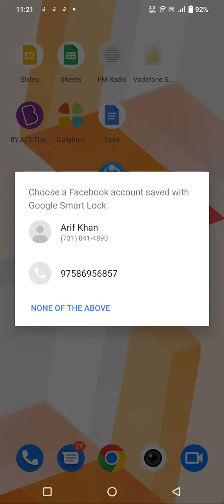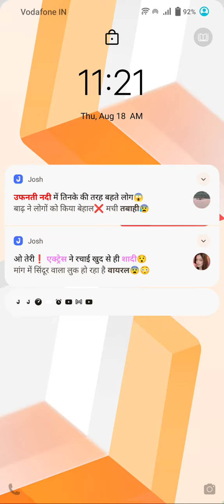How To Enable Split Screen In Vivo V25, Vivo V25,Dual Screen Create Split Screen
Setting Split Screen In Vivo V25, Vivo V25 Mein Dual Screen Kaise Kare,Dual Screen In Vivo V25,How To Use Dual Screen In Vivo V25,

How To Enablesplitscreen In Vivo V25, Vivo V25,Dualscreencreate , Split Screen Setting